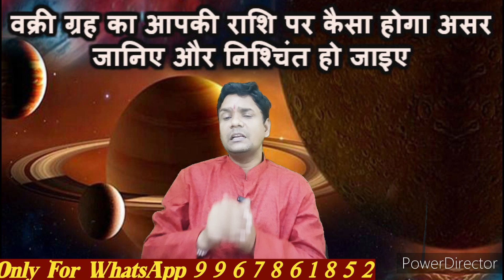वक्री ग्रह का होता है किस राशि पर क्या असर | vakri graha effects in hindi